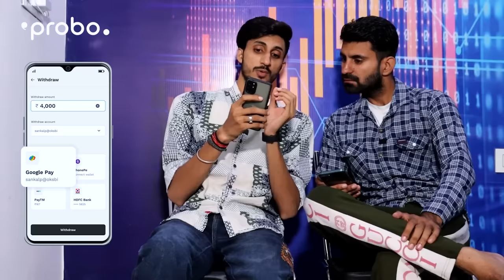Chor Police (Vine) Lovish Arnaicha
Actor - Lovish, Surjeet, Gurjeet, Tejinder
DOP - Surjeet Nanuan
Editor - Rajat & Lovish
Colour Grading - Surjeet Nanuan